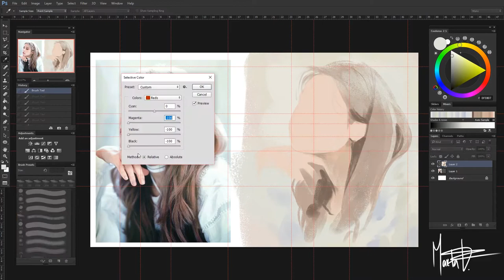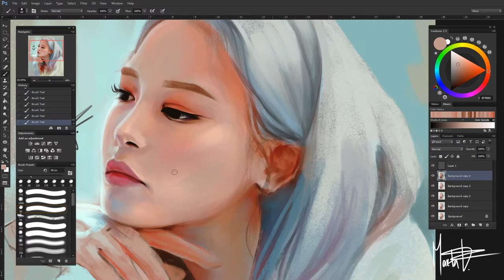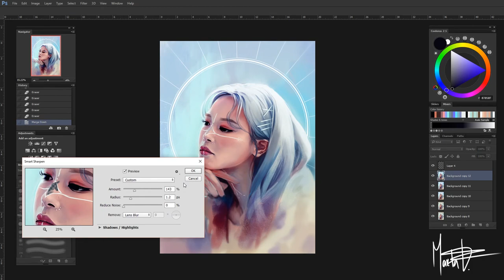Kim Yongsun [Timelapse]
Equipment:
🔹Photoshop CC
🔸Huion GT-220 pen display

🎶 Music 🎶
Dewian Gross:

Hope you're all having an awesome day ;)